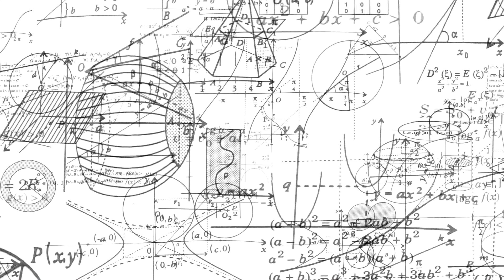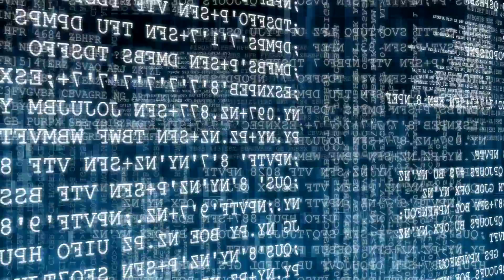HPCMatters to Climate Modeling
High Performance Computing (HPC) is helping to solve the hardest problems in the world. View this first of 5 videos in a new HPCmatters campaign that shares how supercomputers are helping scientists to understand climate change and to develop solutions to mitigate its effects. Many thanks to our partners from Lawrence Berkeley National Lab, Lawrence Livermore National Lab, MIT, NASA's Jet Propulsion Laboratory, NASA Ames Research Center and the National Oceanic and Atmospheric Administration (NOAA).